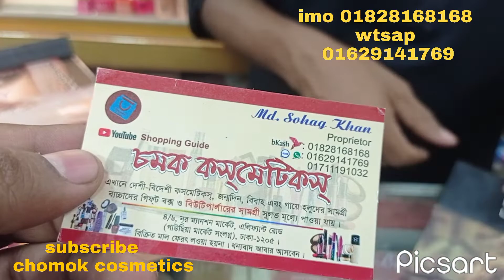কাড়াকাড়ি অফার লিপস্টিক সেট কিনুন ডিসকাউন্ট প্রাইস